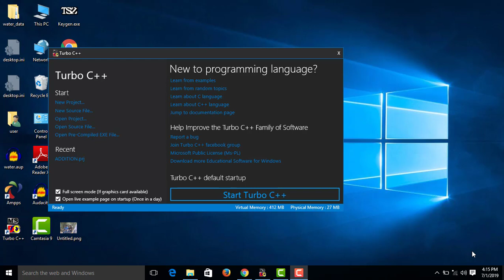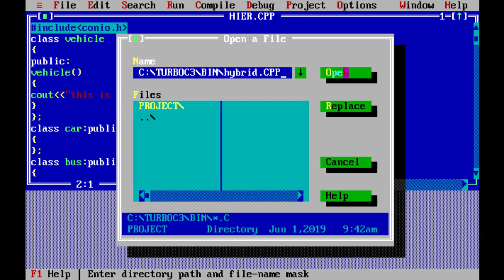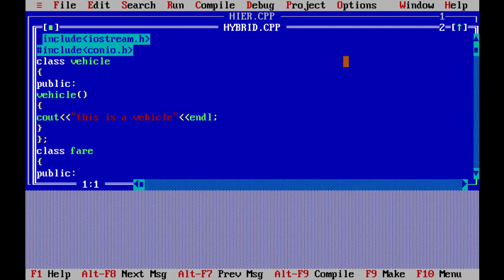Hierarchical & Hybrid Inheritance In C++ -Malayalam#38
Hierarchical & Hybrid Inheritance In C++ - isanacademy
In this video you are gong to familiarize about Hierarchical & Hybrid Inheritance In C++ .

For Complete Course:
C++ Programming :

Address: isanacademy
Caltex, Kannur
PIN - 670002